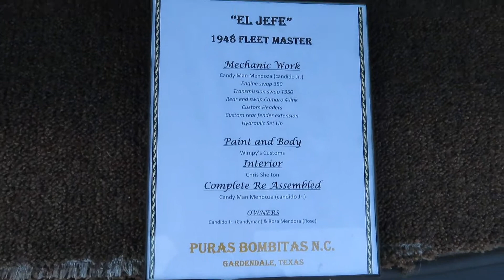Latin Edge 2020 car and bike show !!!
Benefiting Joe Bosquez